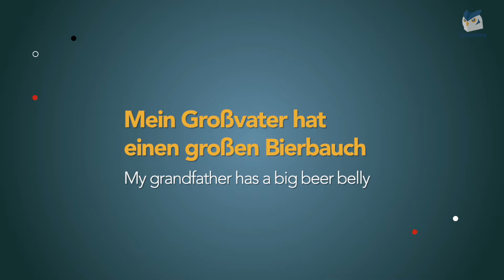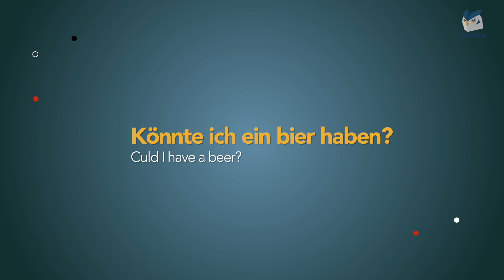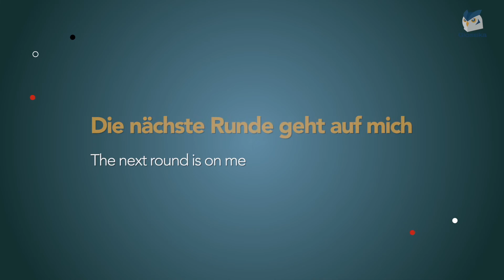How Much Beer do Germans Actually Drink? Find Out the Truth Here!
People always think that Germans drink beer like Asians eat rice. Do you think this stereotype is true? German polyglot and musical prodigy Julian, is here to explain everything you need to know about beer culture in Germany.